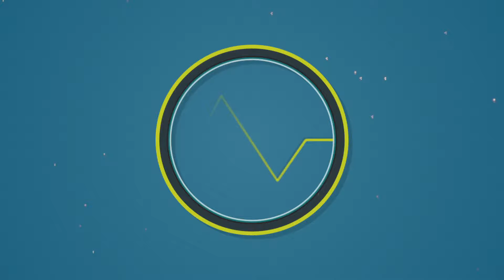TERCEIRA VIA NOTICIAS 19 DE NOVEMBRO DE 2015 VT AGENDA 19 11